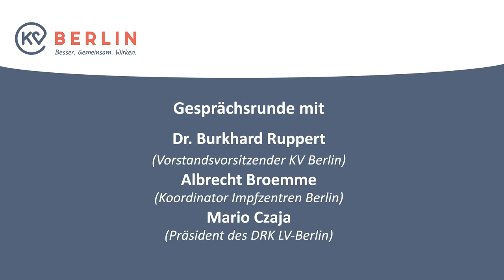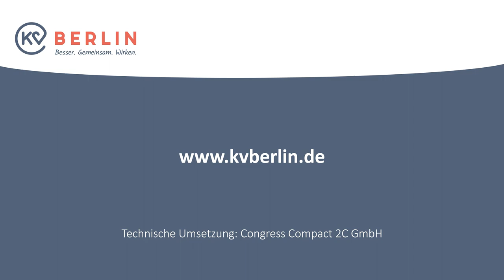Bilanz und Erfahrungsaustausch zum Aufbau der Berliner Impfzentren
Im Rahmen des  KV-Blatt-Titelthemas "Ein Jahr Corona" organisierte die KV Berlin eine Gesprächsrunde mit einem Erfahrungsaustausch zu den Corona-Impfzentren. Dabei begrüßte Dr. Burkhard Ruppert, Vorstandsvorsitzender der KV Berlin, zwei Gäste: Albrecht Broemme, Koordinator der Impfzentren Berlin, und Mario Czaja, Präsident des DRK Landesverband Berlin.

Das Gespräch ist auch in der Ausgabe 02/2021 des KV-Blatts nachzulesen.